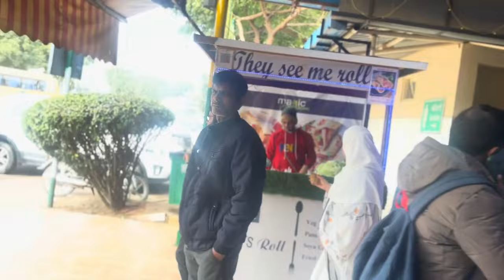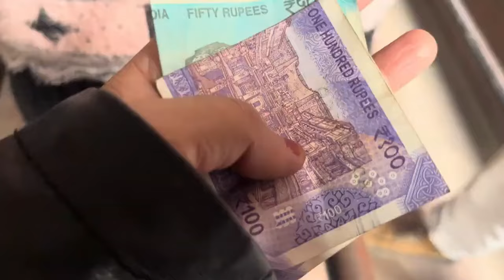Achanak Jana pada aagra🤔 || unplanned Trip || Siddiqui Family Vlogs